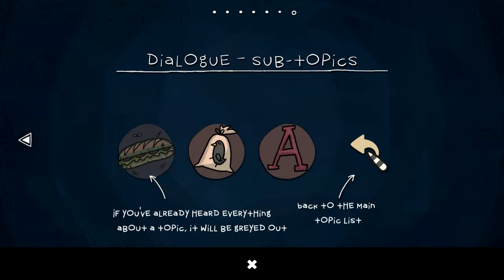The Inner World - I look like a sausage... | Part 1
Here's a new game that's totally different from my usual. I just thought I want to experience it since I've never really played a point and click game before so should be interesting.

Together with the help of the mysterious thief Laura, his best intentions and no clue whatsoever, Robert sets off on his adventure to discover the secret of the wind's disappearance. Will the young adventurer be able to save his world? And what are Laura´s secret intentions...?